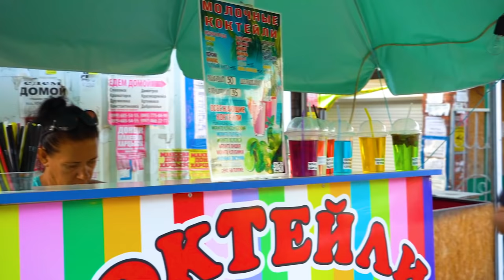Johny Johny Yes Papa for kids and Nursery Rhymes Songs with Anna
Johny, Johny
Yes, Papa?
Eating sugar?
No, papa!
Telling lies?
No, papa!

Johny, Johny
Yes, Papa?
Eating sugar?
No, papa!
Telling lies?
No, papa!